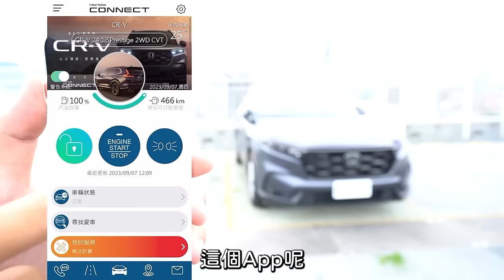千金入贅完結篇 我們終於成為一家人！【超認真少年】Finally, we are family.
驚喜，這天總會到來

特別感謝：Honda、晶禧科技陳董